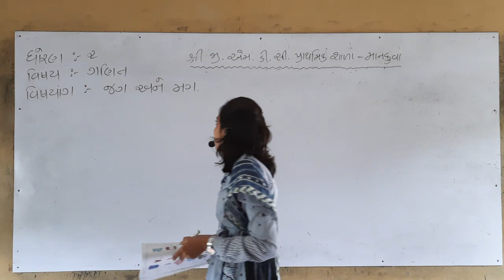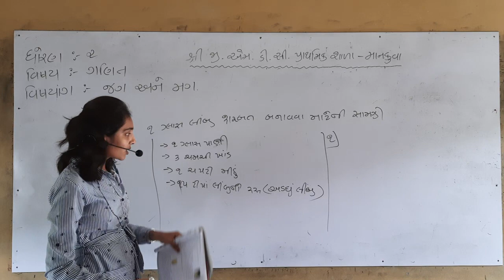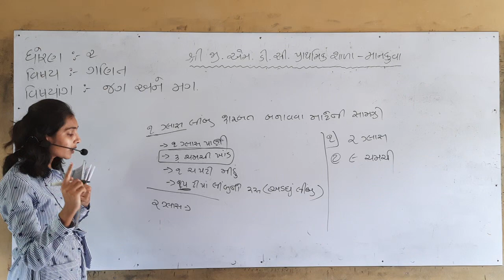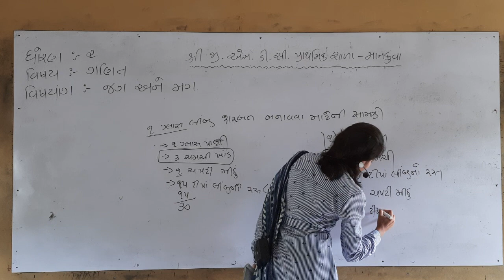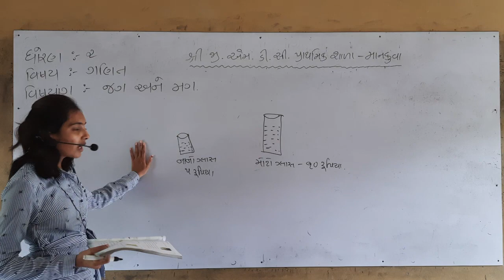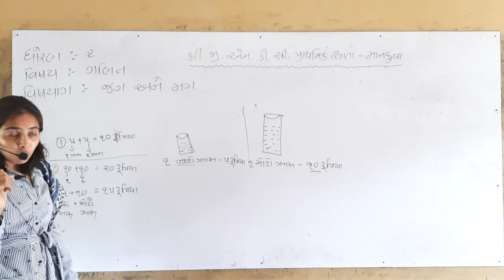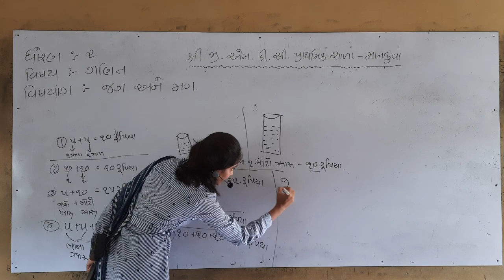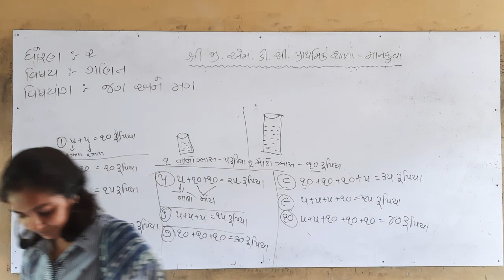ધોરણ-ર ગણિત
જગ અને મગ ભાગ-૫